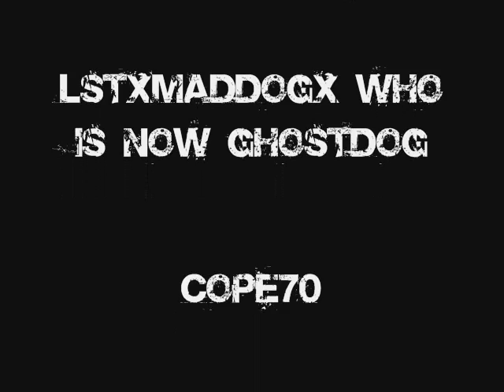Scarab Wars Episode 4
The story of a group of spartons trying to save the universe from the covenant by protecting an artifact.

I do not claim ownership to any of the songs in this video.

Artist: Akon
Song: Don't Matter

Band: Trapt
Song: Headstrong

Band: Linkin Park
Song: By Myself

Band: All American Rejects
Song: It Ends Tonight